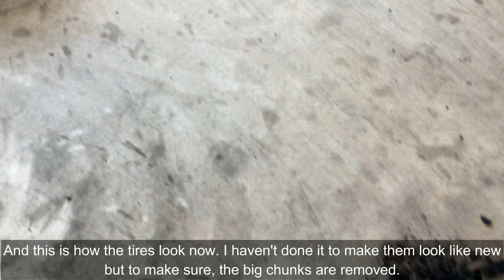Toyota GR Yaris - How to prepare your Wheels and Tires after a Trackday/Race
How to prepare your tires after a trackday and make sure they're ready for your next race or trackday.